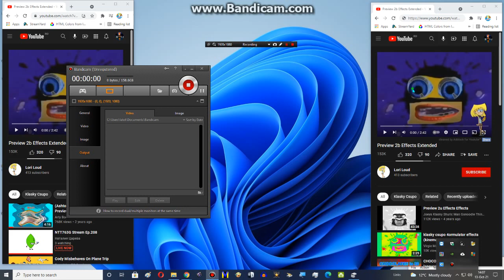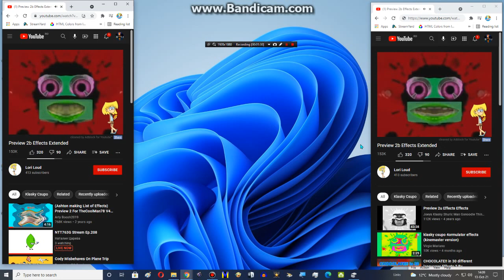Preview 2b Effects Extended Combined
Next video is: Unhappy birthday to Emmanuel Thomas (TOMORROW)